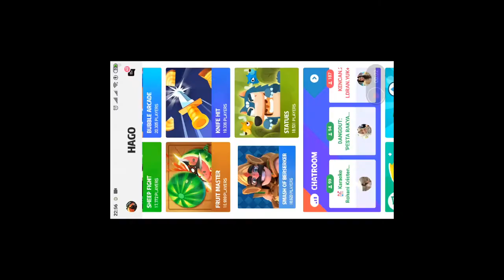MAIN GG di Smash Of Berserker/ Perang Gerilya HAGO